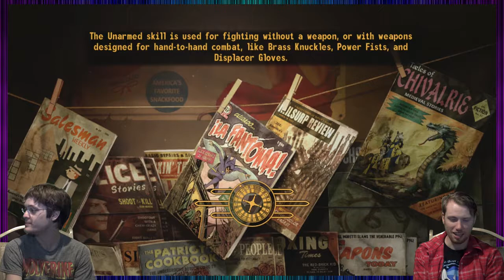KILL THEM ALL!! - Fallout: New Vegas - Part 7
Featuring:
Bass Cannon
D3str0y3r0f

Don't Forget To Game Responsibly